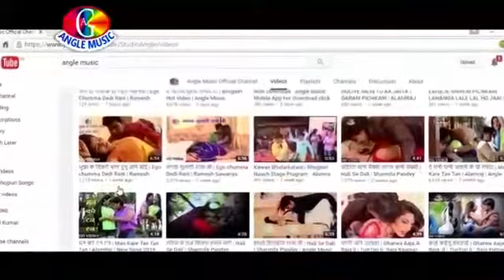Sonu mixing video. Dist-Jehanabad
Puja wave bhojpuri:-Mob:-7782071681